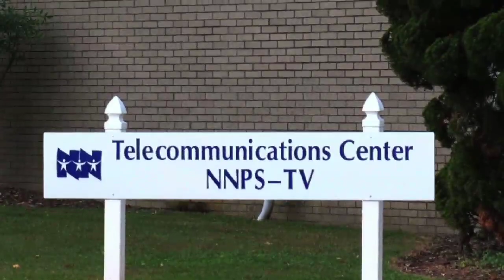Sports Highlights May 2020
NNPS Telecom is a television production channel that features student-produced high school sporting events, packages, high school graduations, informational shows, music videos, and more.